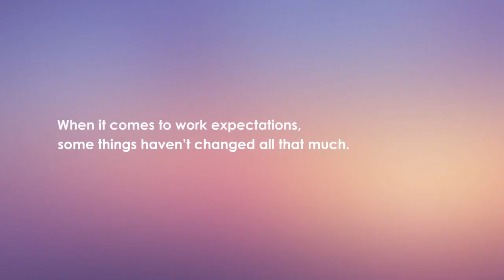International Women's Day with Ricoh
Be it home or the office the modern woman is often the cornerstone of progress. However, we feel the appreciation for all her sacrifice & efforts is lacking.
She doesn't want to be placed on a pedestal, her expectations at work, in reality, are same as that of any man. Mutual respect, challenging assignments, recognition for her work, growth opportunities and a healthy work-life balance is what she seeks.
It is time to let go of the hesitation in telling her that she shines as bright as any man in her life.
To lead this change, we invite you to nominate your best female employee. One lucky nominee stands to win an exciting RICOH product, this International Women’s Day.